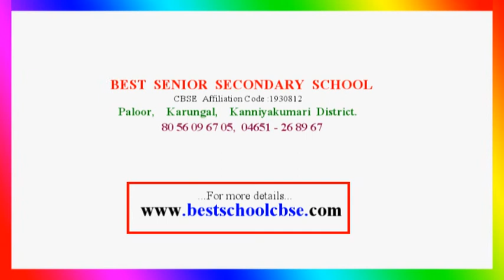BEST SENIOR SECONDARY SCHOOL Teachers' Day 2K20 Dance Dedicated to our teachers by the students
• No need of tuition